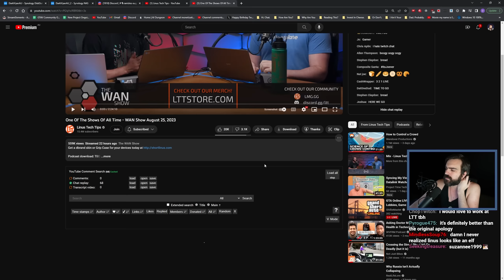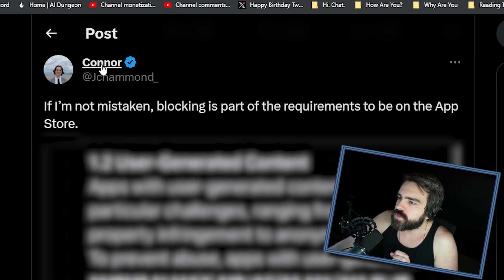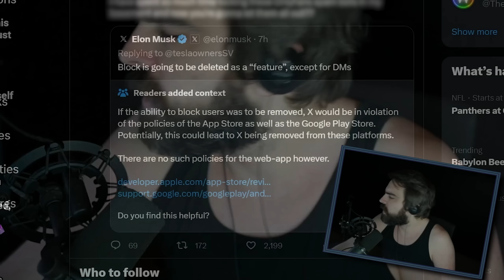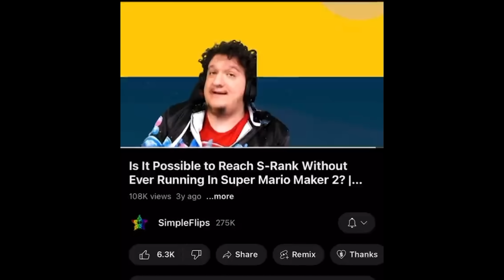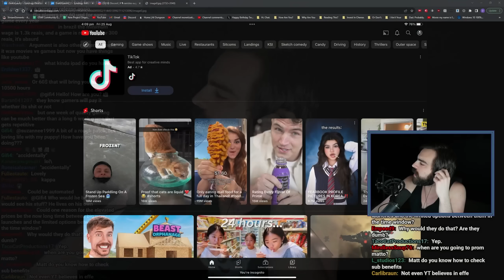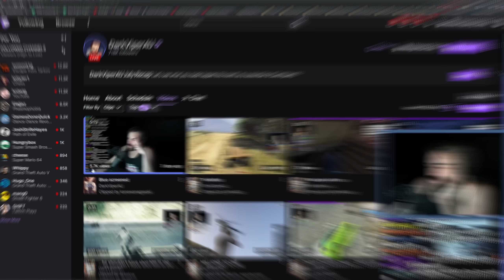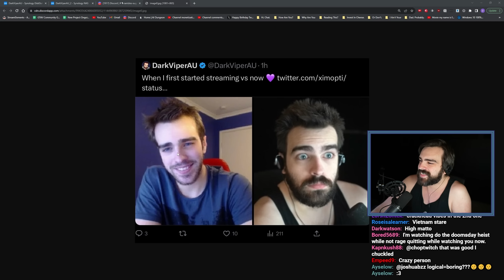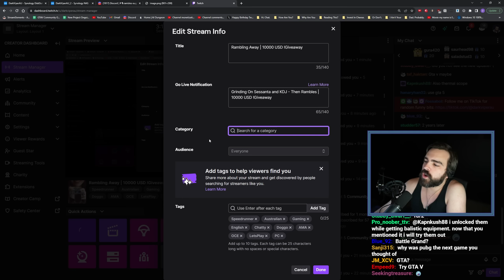Are Gamers Getting Scammed?! - The Rambles Podcast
0:00 - Are gamers getting ripped off, or is it just business as usual?
3:00 - LinusTechTips offers insight into upcoming changes after their controversy.
4:46 - Elon Musk threatens to remove the block feature from twitter.
9:31 - Is this new "like button" YouTube feature real?
11:03 - The odd decision of YouTube to promote its competitor, TikTok.
12:40 - I Accidentally Jinxed My GTA V Chaos run.
13:42 - I got my first paycheck from Twitter's new partnership program.
15:34 - Streaming ruined my life.
16:35 - I'm officially recognized as a professional gamer by Twitter.
17:26 - According to Twitch, GTA V doesn't exist.
18:34 - I'm going to see a sleep physician to finally fix my sleep.
21:42 - Answering your most interesting questions.
21:44 - Do you prefer the driving mechanics in GTA 4 or 5?
22:26 - Now that you've moved Rambles to a separate channel, how different is the income?
23:39 - Why hasn't my suggestion been in a 'Facts and Glitches' episode?
24:18 - Can I find your old videos on religion or politics anywhere?

In Collaboration with Ricky